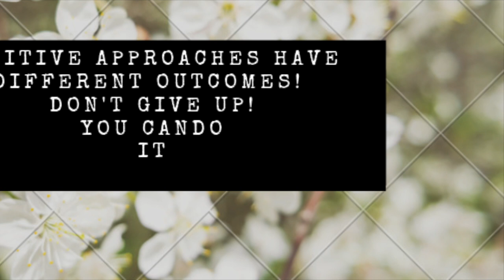MY TRUTH...... Only Joking haha, get my Purple eye look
Hey Loveliessss,

I hope you enjoyed this video, sorry I haven't uploaded the past week or so been so busy! Although I have another video I will try uploading this week again!

Follow me around on Snap - jessayit

God bless you all xx

3:11 KJV " He hath made everything beautiful in his time: also he hath set the world in their heart, so that no man can find out the work that God taketh from the beginning to the end."